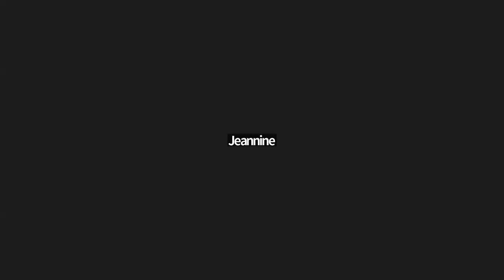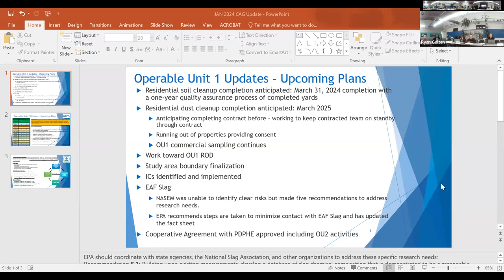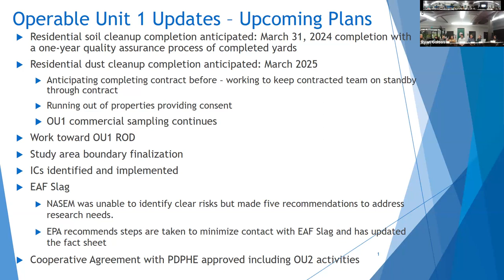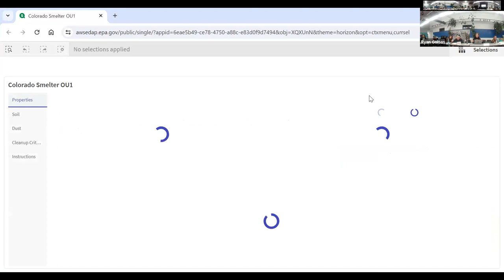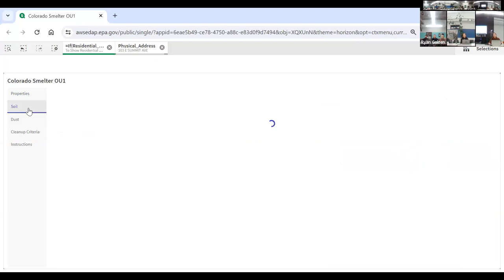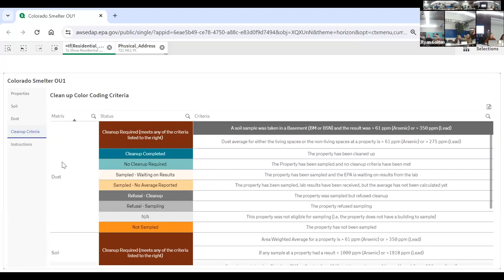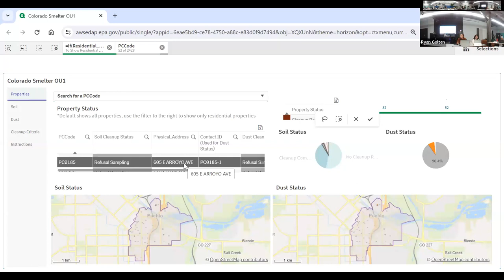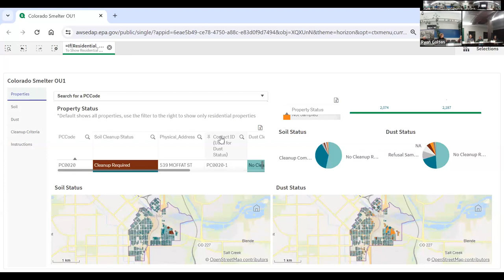Colorado Smelter January 2024 Community Advisory Group Meeting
Colorado Smelter Superfund Site January 2024 Community Advisory Group Meeting. The Colorado Superfund site is located in Pueblo, Colorado and the primary contaminants are lead and arsenic. The meeting includes community member and agency discussions about the site.

Sitio Superfondo Colorado Smelter, Reunión del Grupo Asesor Comunitario de enero de 2024. El sitio Superfundo Colorado Smelter está ubicado en Pueblo, Colorado y los principales contaminantes son el plomo y el arsénico. La reunión incluye las discusiones de los miembros de la comunidad y agencias sobre el sitio.